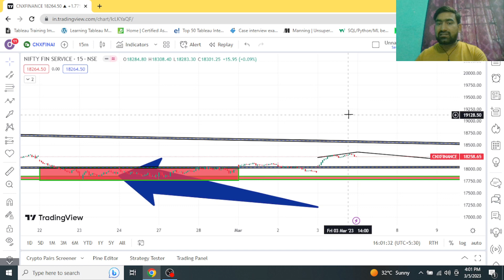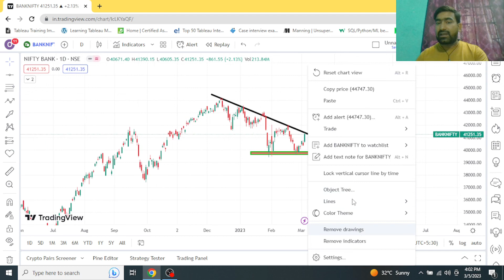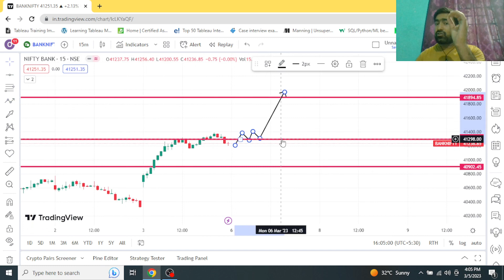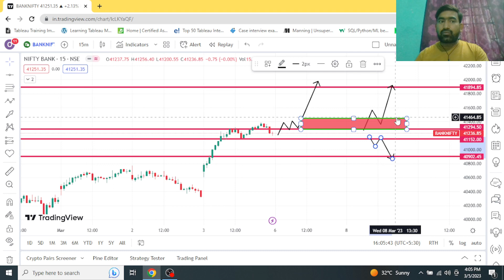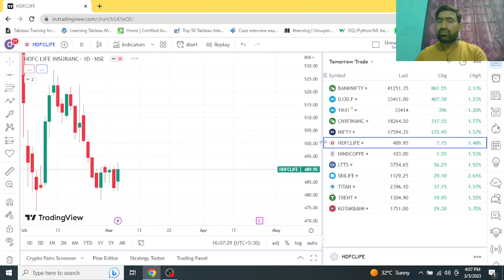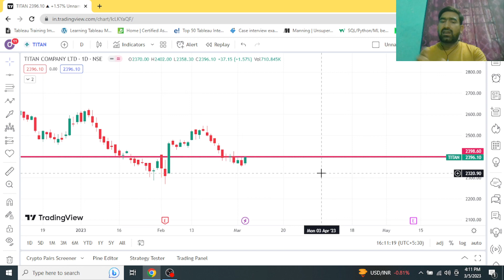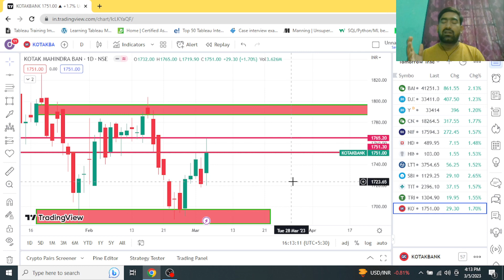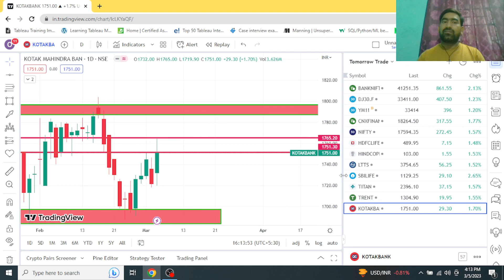Market Analysis || Best Stocks to Trade For Tomorrow with logic & Price Action